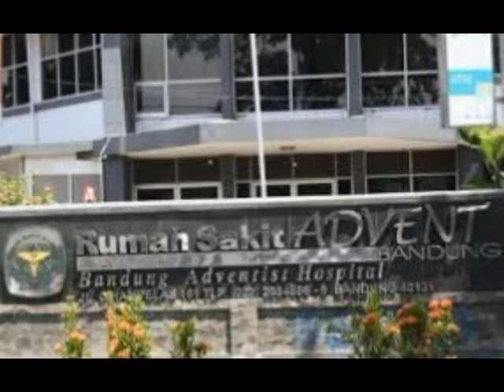Health Clinic on Air, RS Advent, Kanker Payudara, 11 Juni 2019